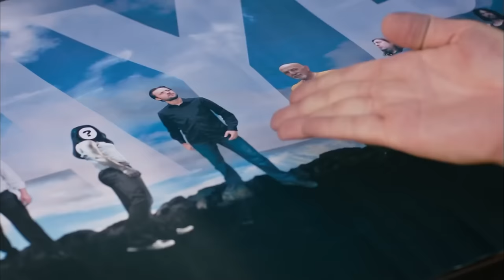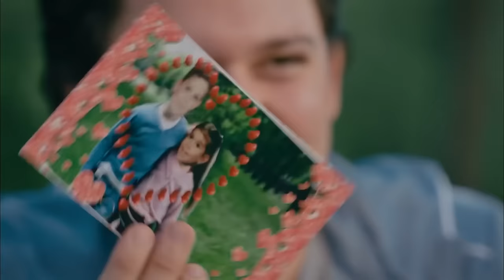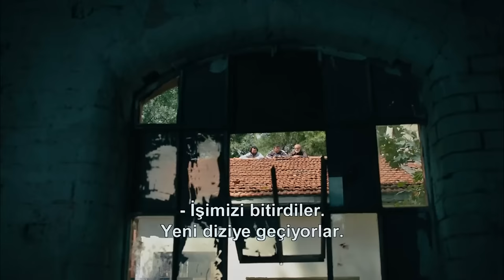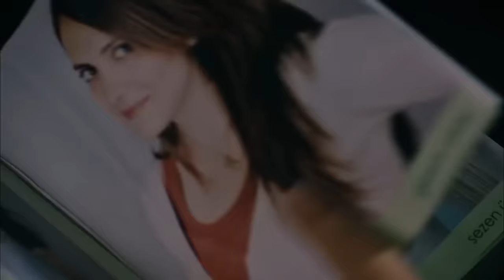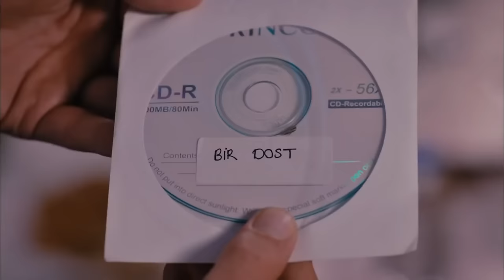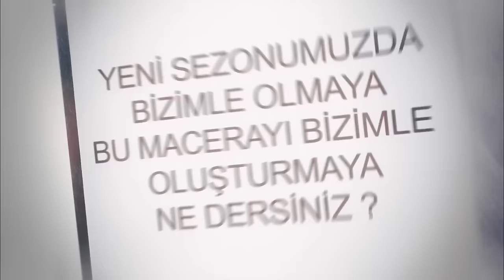İşler Güçler 15. Bölüm (FULL HD)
3 yakın arkadaş kendi filmlerini çekmeye karar verir, ama hiç paraları yoktur!

Yönetmen ve Senarist: Selçuk Aydemir
Yapımcı: Hayri Aslan-Limon Yapım